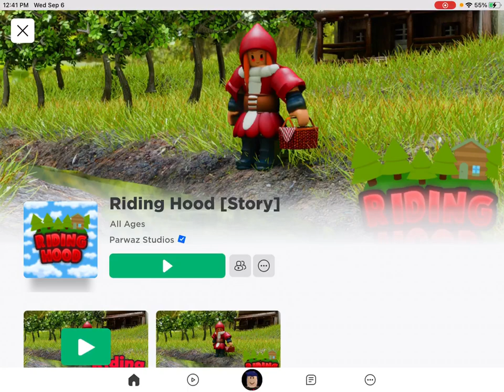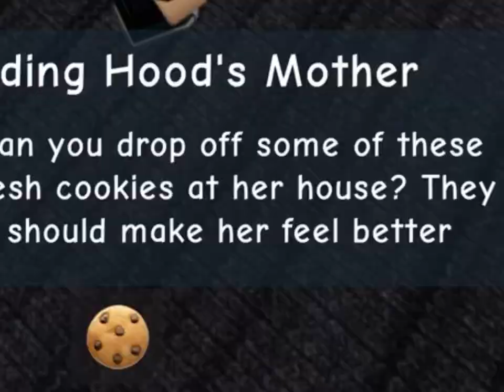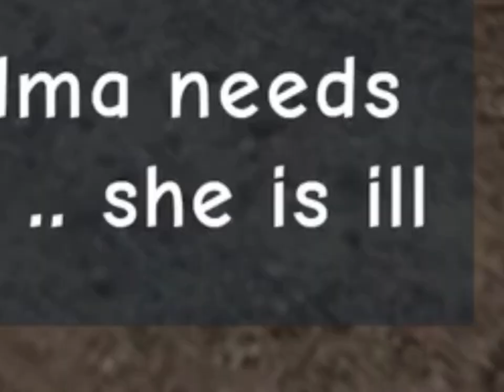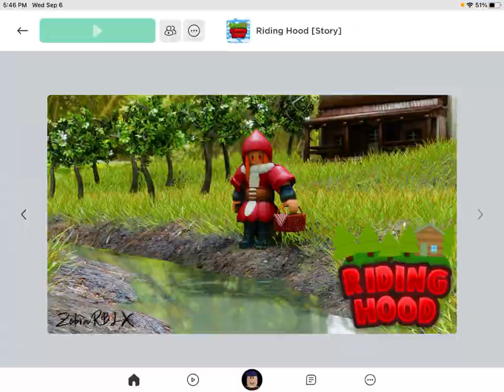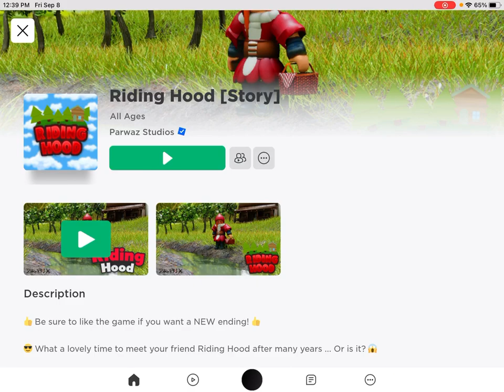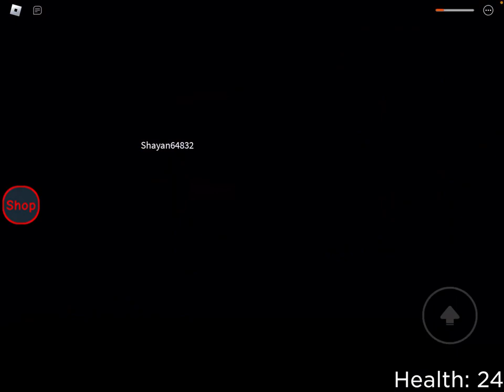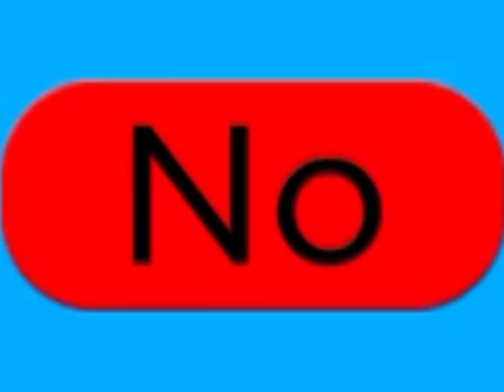I Like Cookies. Little Red Ridding Hood Story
In this video I play a story game that I haven’t played since I was young and finally conquer it!